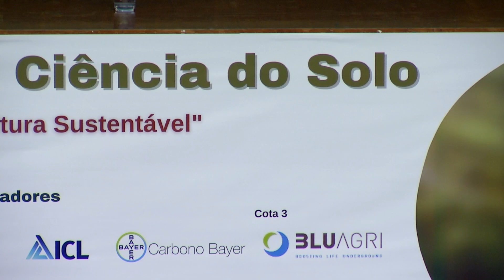Esalq Notícias 284/2022 - Esalq acolhe o IV Encontro Paulista de Ciência do Solo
A Esalq acolhe, nestes dias 26 e 27 de abril de 2022, o IV Encontro Paulista de Ciência do Solo, promovido pelo Núcleo Estadual São Paulo da Sociedade Brasileira de Ciência do Solo - SBCS.

Retomando as atividades presenciais depois de dois anos, a organização do evento comemora o sucesso da iniciativa, que conta com a participação de aproximadamente 240 pessoas de 60 instituições e 10 estados brasileiros. Confira!